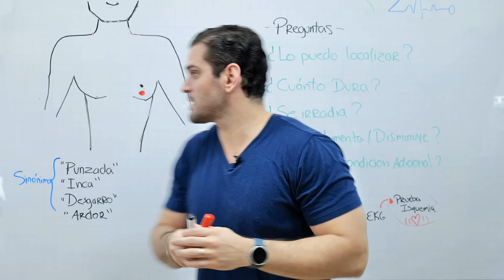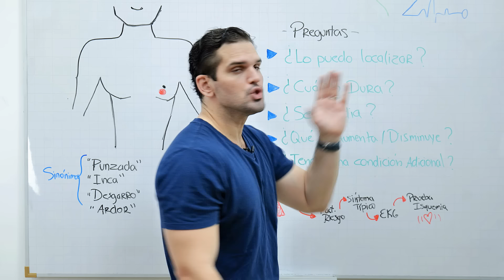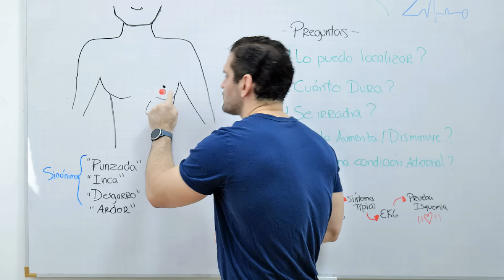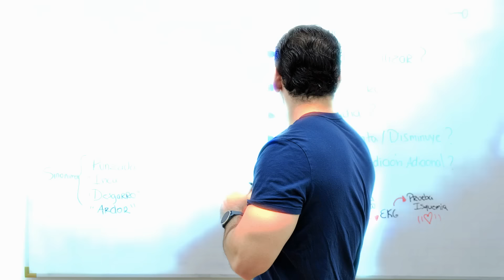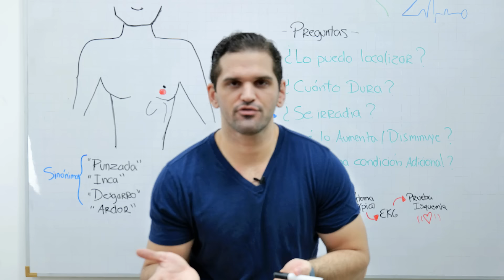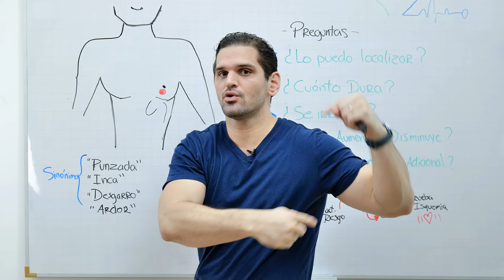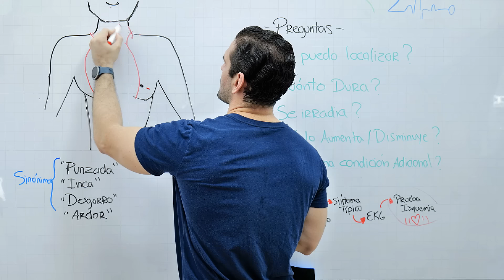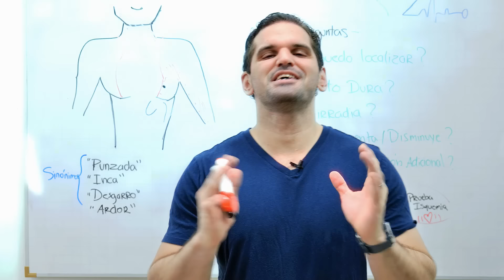¿Punzadas en el pecho? Descubre si son peligrosas y qué hacer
📢Para reservar una cita en mi pagina web ¿Alguna vez has sentido ese PINCHAZO repentino en el pecho y te has preguntado qué podría significar? ¡No te preocupes más! En este video revelador, descubrirás todo lo que necesitas saber sobre el dolor de pecho punzante ( punzadas en el pecho ). Desde las posibles causas subyacentes hasta las medidas de prevención y primeros auxilios, te proporcionaremos información vital respaldada por expertos para que puedas tomar el control de tu salud cardíaca. No te pierdas esta guía completa que te ayudará a comprender mejor tu cuerpo y a tomar decisiones informadas para tu bienestar. ¡Sintoniza ahora y toma el primer paso hacia una vida más saludable y sin preocupaciones!

LINEA DE TIEMPO:
00:00 a TODOS nos pasa y ASUSTA los piquetes
00:45 Cómo es y sus causas
01:50 Donde se siente el dolor importa
02:56 DURACION del dolor de pecho
04:42  ¿Se IRRADIA algún lado?
05:52 ¿Que lo aumenta o disminuye?
07:42 ¿tengo otra ENFERMEDAD de base?
08:38 Signos de ALARMA

// Recuerda dejar tus dudas y comentarios que desearías saber sobre este tema ⬇. No olviden también de ver el video sobre ME SALE LA PRESION ALTA…Y AHORA?